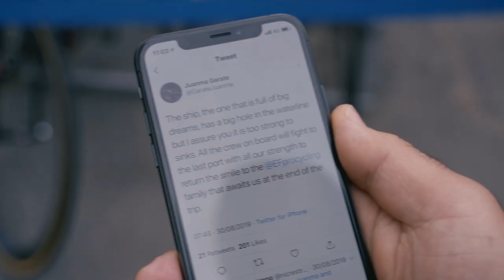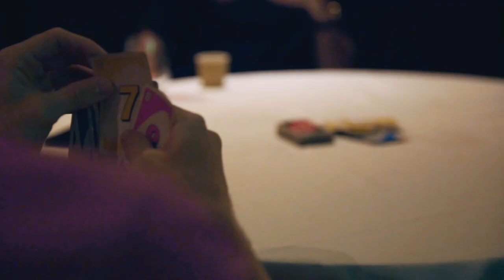Vuelta a España - EF Gone Racing - Episode 18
“The boat has a big hole, but it is not going to go down. And at the end, we fight” – Juanma Garate

When a week one crash took out three of our eight starters at the Vuelta a España, the five riders left in the race, having lost their team leaders were forced to change course. Through the chaos, Sergio Higuita, Dani Martínez, Mitch Docker, Lawson Craddock and Logan Owen remained motivated. And their optimism and persistence was hugely rewarded on stage 18 when Sergio Higuita delivered his maiden WorldTour victory, bringing us all to (happy) tears and smiles spread wide across our faces. The story of our Vuelta, and this episode of EF Gone Racing, is one of bad luck and a boat kept afloat by belief despite the odds.

📹: Rapha

About EF Gone Racing:

In the bus. At home. In the team cars and on top of mountains. EF Gone Racing is a new series from Rapha taking you on the road with EF Education First Pro Cycling. Exclusive access, larger than life characters, and a film crew to capture it all.